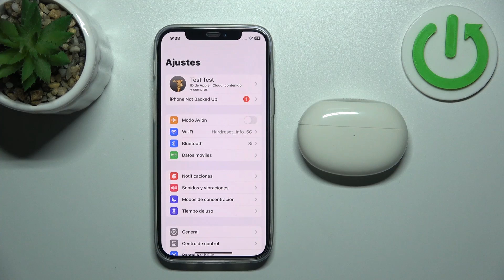Cómo conectar los Realme Buds Air 5 Pro a un iPhone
¿Quieres conectar tus Realme Buds Air 5 Pro a un iPhone? En este video, te mostramos cómo emparejar fácilmente tus audífonos inalámbricos Realme Buds Air 5 Pro con tu iPhone para disfrutar de música y llamadas sin interrupciones.

¿Cómo emparejar Realme Buds Air 5 Pro con iPhone?
¿Por qué mis Realme Buds Air 5 Pro no se conectan a un iPhone?
¿Cómo solucionar problemas de conexión con Realme Buds Air 5 Pro en iPhone?
¿Cómo configurar los Realme Buds Air 5 Pro en un iPhone?